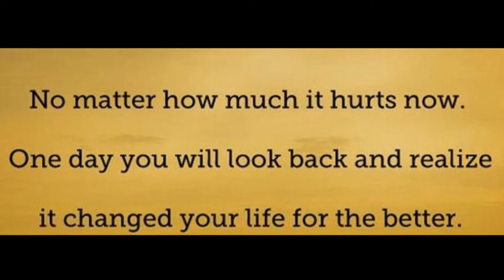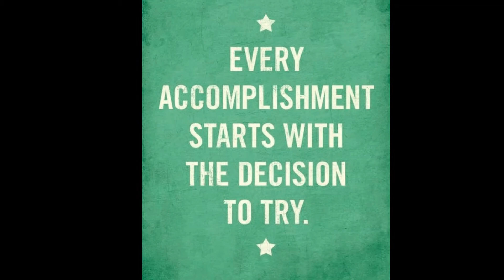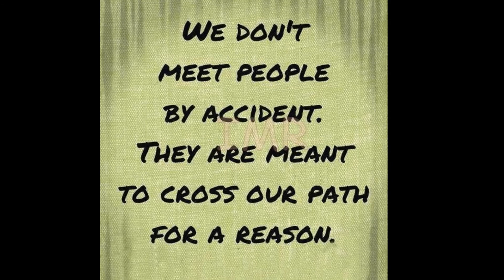Inspirational Sayings About Life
Watch the meaningful and inspirational quotes/saying about life. You get life once so Enjoy!